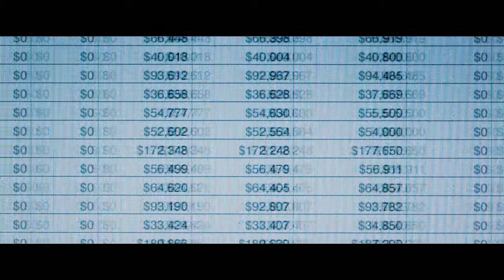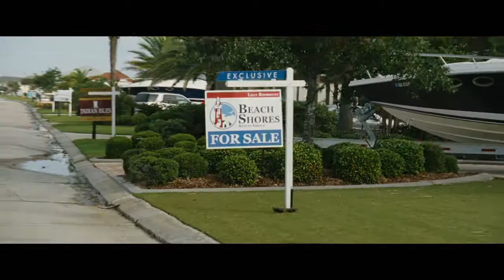THE BIG SHORT TRAILER 1